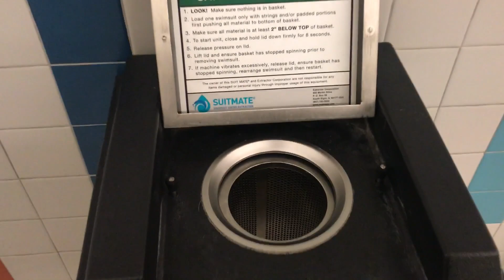En attendant le vétérinaire Ep 46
La neige et la santé de petit chat changent un peu nos plans. Pas grave, nous en profitons pour découvrir les alentours de Salt Lake City ainsi que Craters of the Moon NM dans l'Idaho.